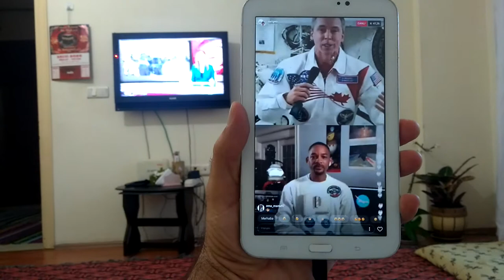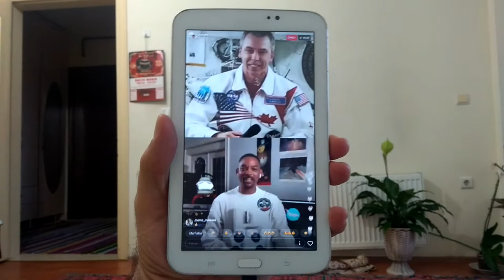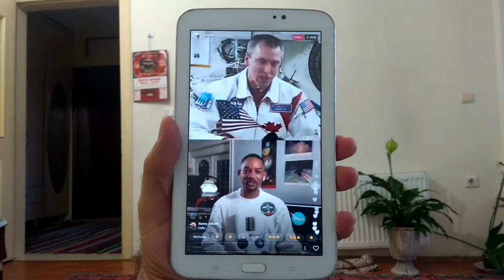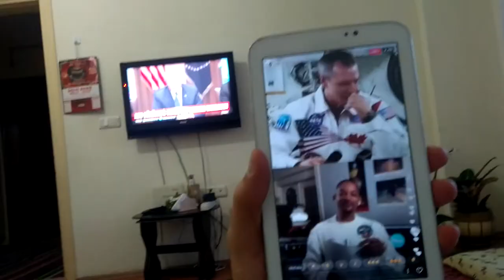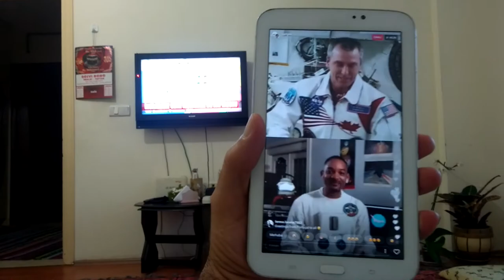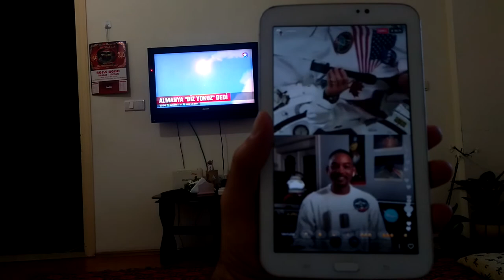Will Smith with NASA personal talking to space problem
Top 10. -1. Wiz Khalifa & Charlie Puth - See You Again, 2. PSY - Gangnam Style , 3. Justin Bieber - Sorry , 4. Mark Ronson & Bruno Mars - Uptown Funk, 5. Luis Fonsi - Despacito, 6. Taylor Swift - Shake it off , 7. Enrique Iglesias - Bailando , 8. Maroon 5 - Sugar , 9. Katy Perry - Roar , 10. Taylor Swift - Blank Space,Maria Sharapova, Serena Williams, Nikki Minaj,Ronaldo,Messi, Donald Trump, Tarkan, Hande Yener, Aylin Coşkun, Star Wars, dance. Türk sinemasının en komik sahnelerinin yer aldığı bölümler, bad memories, karz virasat ke bhojpuri movie, gunjan pant forced by goons - nehle pe dehla, brundavan colony telugu full movie ravi krishna sonia agarwal sri balaji video in hindi, これ観たら二度とキャンプに行け なくなるかも!?／映画『キリン グ・グラウンド』予告編, bhojpuriya full action scene -PRATIGHAT movie action scene Akshara singh, Tyrannosaurus Azteca (Aztec Rex) en español (Spanish) , Kadamban (2017) Full Hindi Movie | Arya, Catherine Tresa | Riwaz Duggal | New Released, Far Cry Primal Full Movie All Cutscenes , thatPOWER ft. Justin Bieber (Dance Video), Paratroopers Static Line Jump From C-17, Trận đấu MIỄN PHÍ Trận đấu giữa các cầu thủ Brooke Danielle và Darius Carter 2017, "PILOTI" (2a serie- 2008) con Marilyn Gallo nel ruolo della super coatta Alessia!, Отель Kata Beach Resort & Spa или как я споил иностранцев (English Subtitles), मेरे रश्के कमर || ये है मेरे रश्के कमर का सबसे अच्छा विडियो 2017, Lovely amazing girl playing with groups of baby cute dog - funny cute dog part 03, STEP SISTERS Official Trailer (2018) Sorority Comedy Netflix Movie HD, Shot this with with my friends last year. This is the most successful video I've ever produced. (INSTAGRAM @ RayWilliamJohnson), Pride and Prejudice and Zombies Official Trailer #1 (2016) - Lily James Horror Movie HD